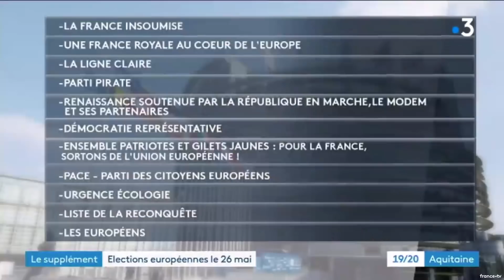OLIVIER LOISEL - INTERVIEW sur France 3 Aquitaine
Olivier Loisel, délégué régional d’Aquitaine (UPR) en interview dans le journal télévisé de France 3 Aquitaine le 14 mai 2019 face à une candidate écologiste pour les élections européennes du 26 mai 2019.